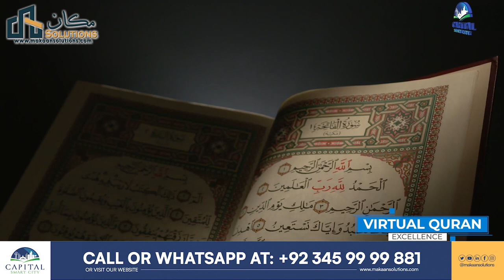Capital Smart City - Path to Quranic Excellence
Welcome to Capital Smart City's Virtual Quran Academy, where the sacred teachings of the Quran meet the convenience of modern technology. In this video, we take you on a journey into a world of knowledge and spirituality. Discover how our Virtual Quran Academy has become a beacon of learning for students around the globe.

With a diverse community of overseas clients benefiting from our virtual classes, we're breaking down geographical barriers to provide access to the Quranic education you've been seeking. Our dedicated instructors, state-of-the-art online platform, and flexible schedules make learning the Quran more accessible than ever before.

At Capital Smart City, we're not just building homes; we're nurturing minds and souls. Subscribe now to witness the global impact of our Virtual Quran Academy and start your journey towards a deeper understanding of the Quran, no matter where you are in the world.

Rizwan Cheema,
CSC,
chakri road,
overseas block,
overseas prime,
overseas prime block,
executive block,
development video,
overseas block1,
400ft road,
overseas central map,
overseas central,
3.5 Marla plot in the capital smart city,
5 marla plot for sale in the capital smart city Islamabad,